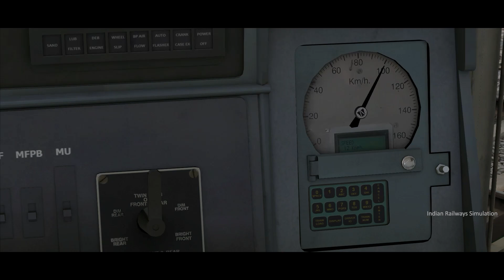Passenger Train with Andal WDG3A | Awsome chugging sounds | Indian Railways Simulation | TS 2021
This video is specially for my dear friend Suresh. You requested for WDG3A bro and here is the video.

This is fictional video, none of the trains or traffic (except few) ply in reality. Video is for Entertaining purpose only. Check IRCTC or Indiarailinfo website for actual timetable and route they ply.

Game name: Rail-works 3 Train Simulator 2021 by Dovetail Games available for purchase and download at Steam website / app (PC only)
OR
Dovetail Games:

Minimum PC Requirements For This game:
Memory:
Graphics: NVIDIA GeForce GTX 750 Ti or AMD Radeon RX 570 Graphics with 4 GB Dedicated VRAM.

My PC configuration is:
32GB RAM
AMD RX 580 8GB Graphics card
512GB M.2 NVME SSD + 1TB HDD
Ryzen 7 3700x processor
B450m Gaming Motherboard